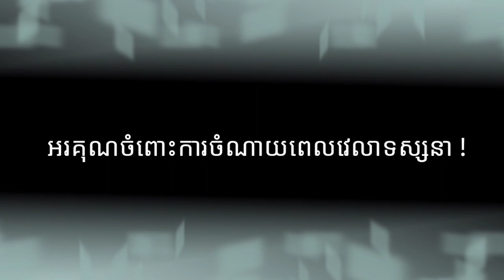កាន់តែធ្ងន់ធ្ងរហើយ លោកនាយករដ្ឋមន្ត្រី ប្រកាសទាំងយប់ ពីការឆ្លងយ៉ាងគំហុកដល់៤៩នាក់ មានអ្នកសិល្ប: នគរបាល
កាន់តែធ្ងន់ធ្ងរហើយ! សម្ដេចតេជោ ប្រកាសទាំងយប់មានការឆ្លងសាហាវដល់ទៅ៤៩នាក់ មានក្នុងជួរសិល្បះ នគរបាល ហើយនិង…. ០៨ . ០៣ . ២០២១